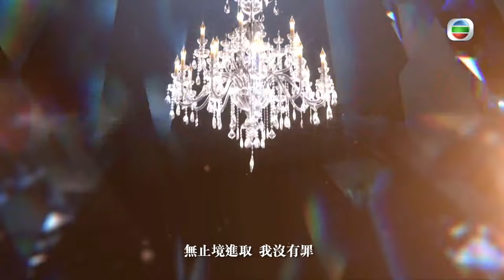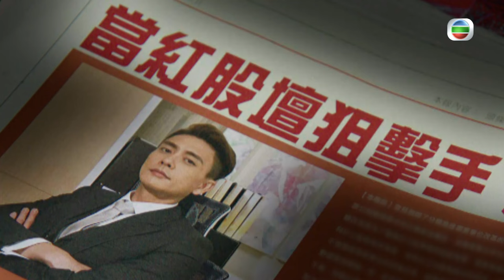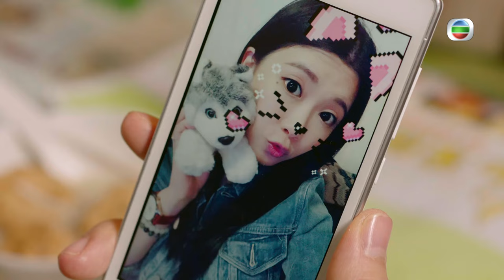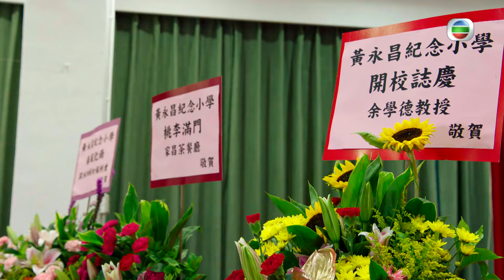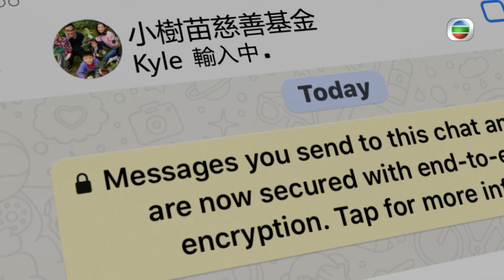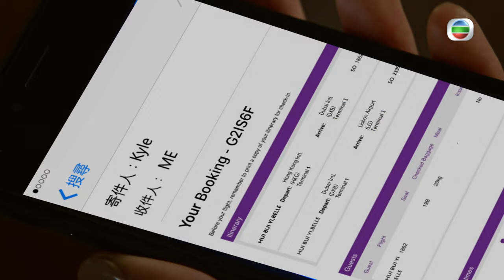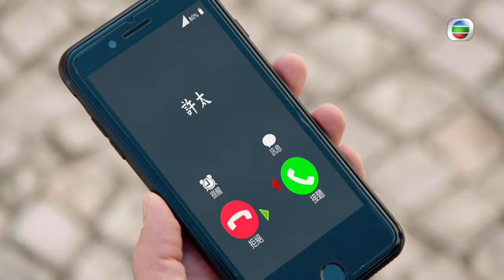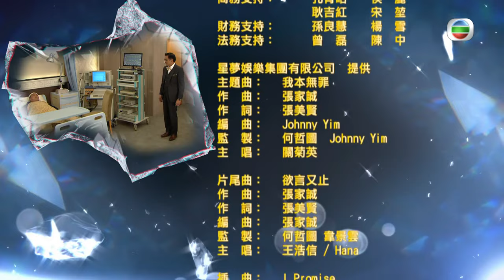[Eng Sub] | TVB Family Drama | Heart And Greed 溏心風暴3 40/40 | Louise Lee Ha Yu Bosco Wong | 2017